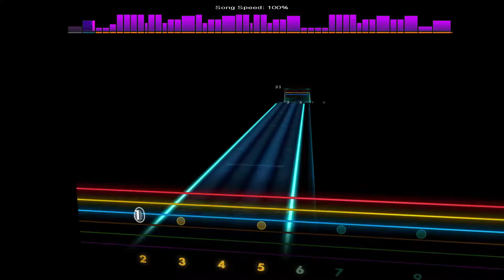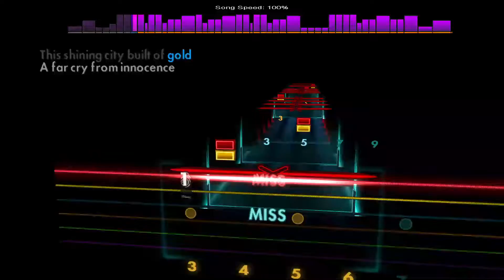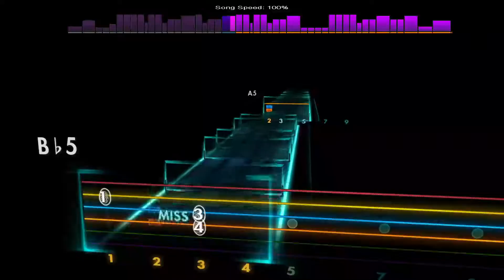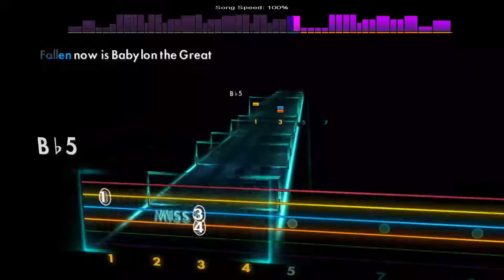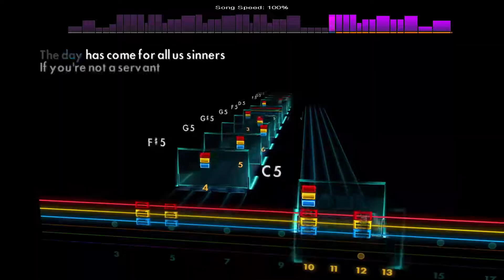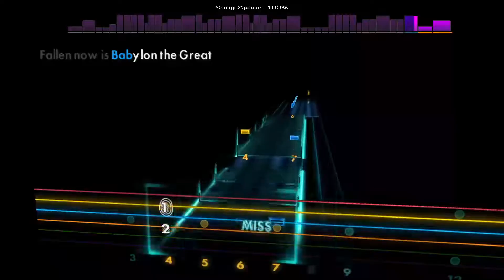Beast and the Harlot - Avenged Sevenfold [Rhythm - D A D G B E] Rocksmith 2014